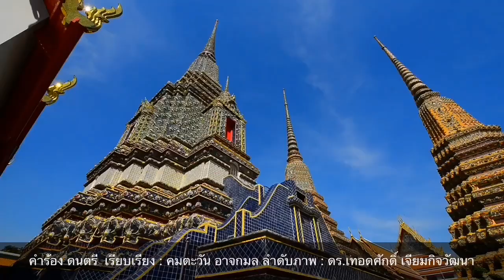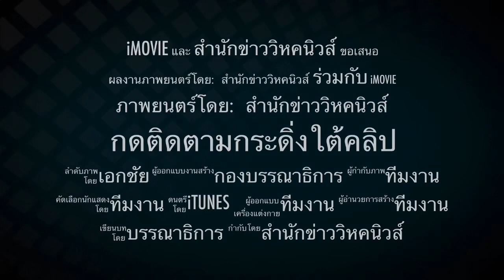ปฏิรูปที่ดิน! ให้เกษตรกรมีที่ดินทำกินตามแนวคิดเศรษฐกิจพอเพียง